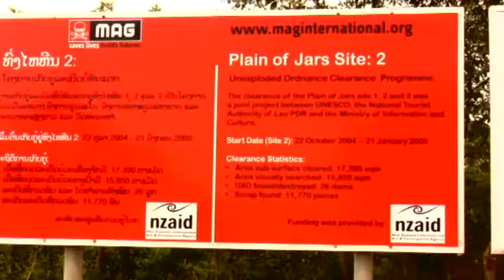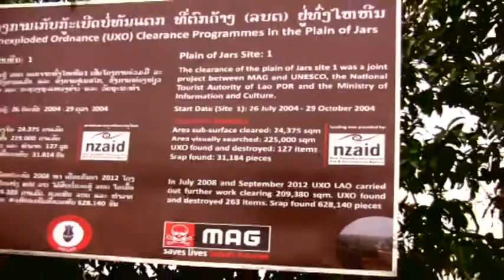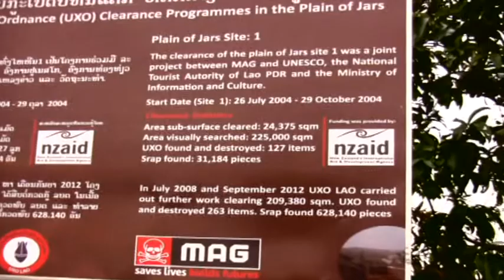PLAIN OF JARS, Phonsavan, Laos (A Rorne Tan Documentary Film 2014)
One of the greatest experience exploring this Plain of Jars at Phonsavan, Laos is not the destination but the journey itself. Nothing beats the feeling of being there when you witness thousands of giant stone jars scattered around the Xieng Khouang plain in Laos that form one of the most bizarre archaeological collections ever recorded in history. These jars appear in clusters and range from a single jar to several hundred on the lower foothills surrounding the central plain and upland valleys. With beautiful surrounding landscapes blending this historical find, it made my trip to Phonsavan the most memorable experience ever when I hiked the famous Site 1, 2 and 3 of the Plain of Jars area.

3D2N PLAIN OF JARS TOUR ITINERARY:

DAY 1
-Pick up from Xieng Khuang Airport or Bus Station at Phonsavan
-Transfer to hotel in Phonsavan & check in
-Go to   (i) MAG (Mines Advisory Group (opposite Crater Restaurant)
             (ii) UXO Survivor Information Centre & to watch free movies (if available):
                                    -          Bomb Harvest (4:30pm show)
-          Surviving the Peace (5:50pm show)
-          Bombies (6:30pm show)
-Return to hotel and rest.

DAY 2
-Wake and have breakfast.
-Go to Plain of Jar Site 1,2,3
-Go to bomb crater
-Go to Russian tank & whisky village
-Go to Muong Khun
-Go to Wat Pia Wat

DAY 3
-Check out hotel. Transfer to Xieng Khuang Airport or Bus Station at Phonsavan

Price included:
~ Pick up and drop off service from Xieng Khuang Airport or Bus Station at Phonsavan
~ 2N stay at a hotel in Phonsavan
~ Land transportation with driver and fuel
~ Mineral water and local snacks
~ All entrance tickets & travel permit
~ English speaking guide
~ Lunch only (noodle soup)

Price excluded:
~ Airport tax, Travel Insurance
~ Camera fee (if any), Bar, Laundry, Phone call, Internet, Tipping
~ Breakfast & Dinner

Luv always,
Director Rorne Tan